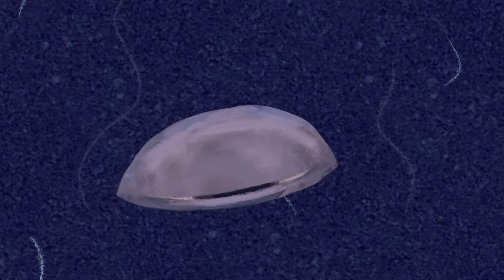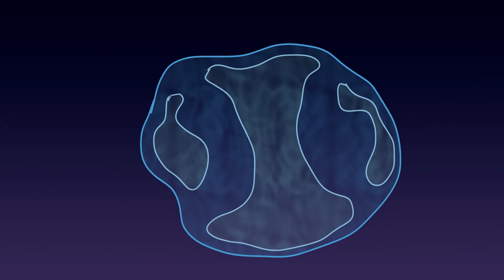Animated Film: Ligeti "MUSICA RICERCATA [re]imagined"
Piano/Video/Concept: Denis Zhdanov
Animation/Visual Concept: Anna Prydatko

I have made this film in collaboration with a Ukrainian visual artist Anna Prydatko, who was incredible enough to accomplish this work despite highly intensive war actions and country-wide regular power outages in Ukraine.

Read more about Ligeti's "Musica Ricercata" and about our project

00:00 Intro
01:00   I. Sostenuto - Prestissimo
03:50   II. Mesto, rigido e cerimoniale
07:37   III. Allegro con Spirito
08:45   IV. Tempo di Valse
11:22   V. Rubato. Lamentoso
14:55   VI. Allegro Molto Capriccio
15:47  VII. Cantabile, Molto Legato
20:15  VIII. Vivace. Energico
21:22  IX. Adagio. Mesto (Béla Bartók in memoriam)
23:58  X. Vivace. Capriccioso
25:25  XI. Andante misurato e tranquillo (Omaggio a Girolamo Frescobaldi)
30:33 Credits